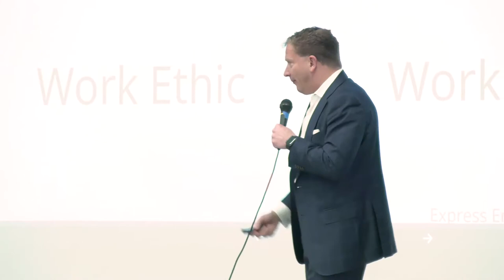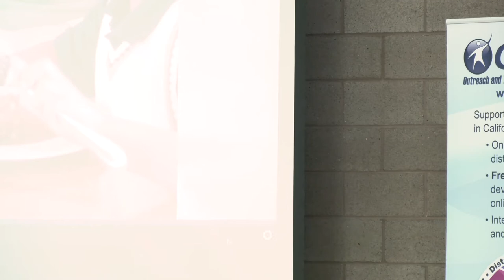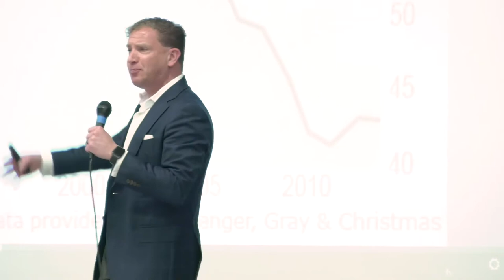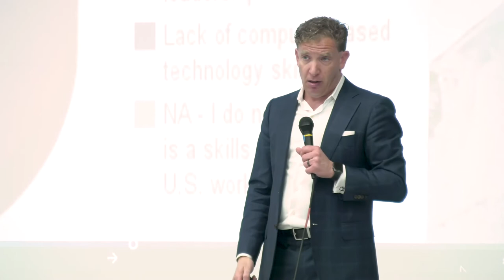TDLS 2020 - Work Ethic: The Building Blocks for the 21st Century Workforce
With the rapid change taking place in every sector of the workforce, a set of skills has emerged as the building blocks for the future. Sometimes called soft skills or career readiness, employers simply call them Work Ethic. Nearly 9 out of 10 hiring managers nationwide say work ethic is their most important factor in hiring. In the classroom, students with high work ethic have significant improvements in performance and graduate college at nearly double the average rate. The challenge is that fewer than 1 in 5 people have these skills, and almost all education is instead focused on academic and technical skills. While many believe that you can’t teach “common sense,” new research is showing that these skills can be developed at any age. This engaging and interactive presentation highlights simple training and leadership approaches that everyone can use to develop work ethic. While in the past we have hoped to develop these skills through projects and group work, we need to make the learning of them as intentional as the rest of our teaching. By using employer-based research, defining the seven skills of work ethic, and applying innovative teaching methodology, you will discover how to make lasting behavior change. Discover how you can build the foundational skills of work ethic and prepare your students with the skills for the 21st Century!

Presenter: Josh Davies